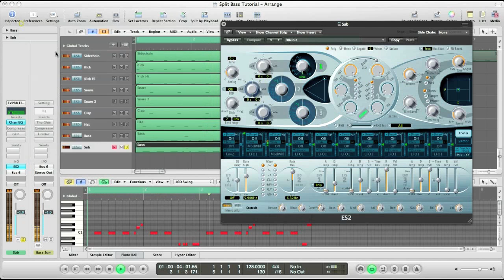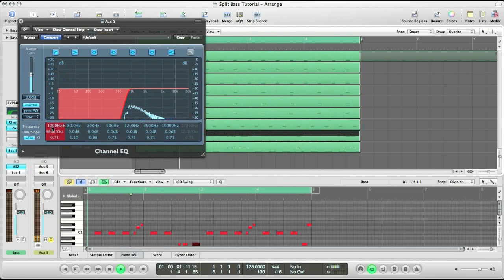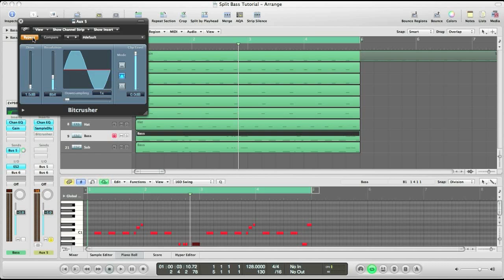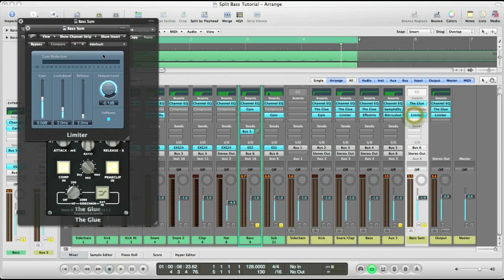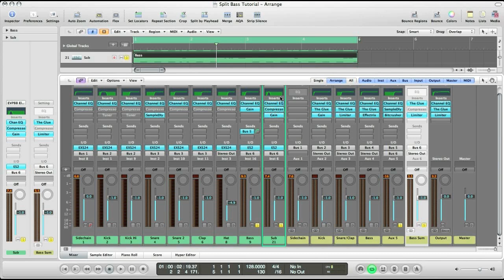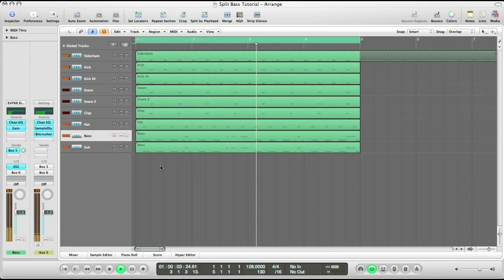How to produce electronic music: Fat synth bass with (Logic 9)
This Kick Bass Bounce tutorial shows you how to create a fat, wide sounding synth bass by splitting your synth bass into a sub, mid, and a highs that gets spread for stereo width without losing definition. There are a lot of cool techniques that are shown as well as some EQing techniques. To do musical cuts and boosts search online for a note to frequency chart and keep this around when you mix. I learned this from The Rogue Element while taking the Point Blank Online Logic Electro House Course.

for more tutorials and wisdom on producing electronic music!